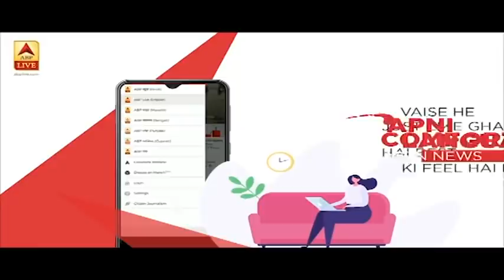Corona की वजह से Wagah-Attari border गैर भारतीयों के लिए बंद कर दिया जाएगा | ABP News Hindi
Amritsar Wagah-Attari border गैर भारतीयों के बंद कर दिया जाएगा, आज शाम 5.30 से Wagah-Attari border को एहतियातन बंद कर दिया जाएगा. कोई भी विदेशी या पाकिस्तानी नागरिक Wagah Border के जरिए भारत में प्रवेश नहीं कर पाएगा.